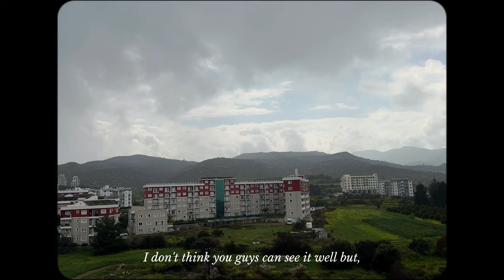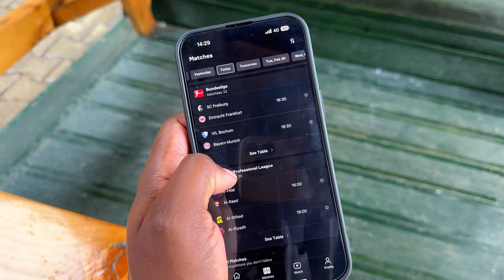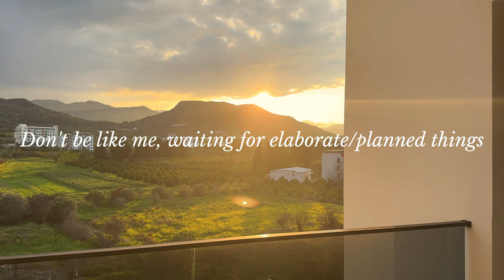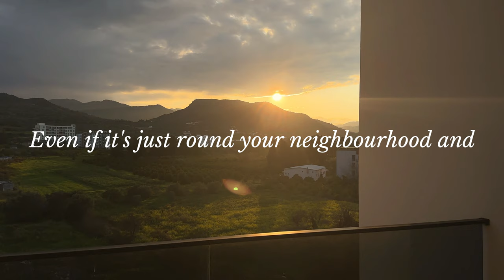Sunday Adventures | Exploring Cyprus Part 2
Hey family,

Free advice/lesson i learnt? Stop waiting for them "right moments" and just go explore. It took me over a year to go on this walk that Nianka's been wanting us to go on and needless to say that this day, honestly speaking, will forever be one of my favorite memories made on this island.

Life is for living!

As always, let me know what your favorite scene was and let's continue our chat, in the comment section.

Love,
Joel

0:00 Scene One | Intro
01:48 Scene Two | We Outside
04:06 Scene Three | Seaside
05:35 Scene Four | Scenic Route
08:05 Scene Five | Moments
11:45 Scene Six | Surprise Stop